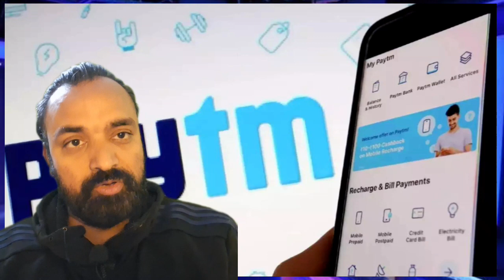Paytm App fraud ?? | Watch this video before using paytm